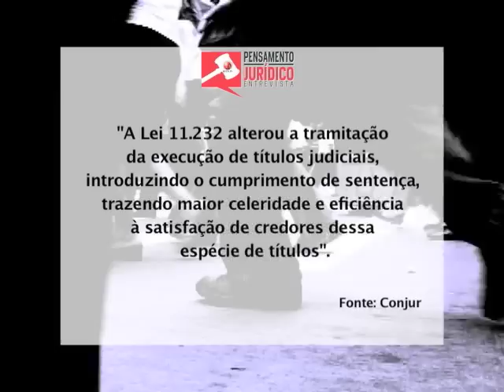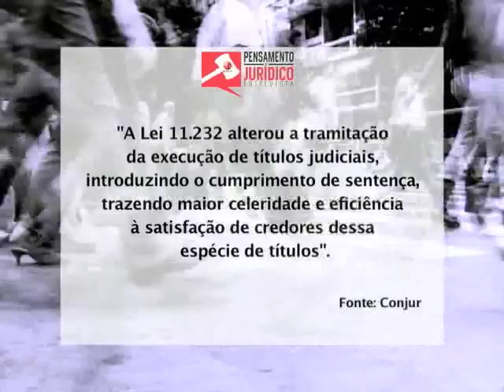Pensamento Jurídico - Reforma do Código de Processo Civil - 1º Bloco